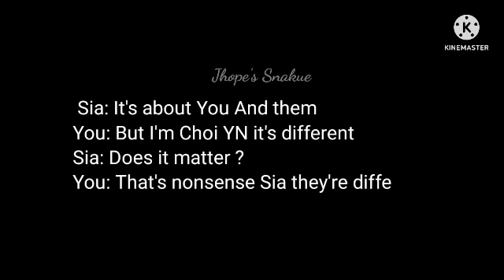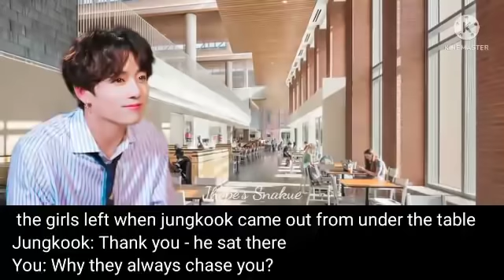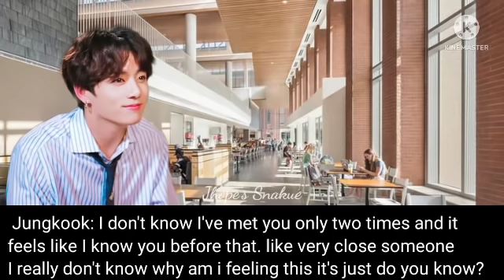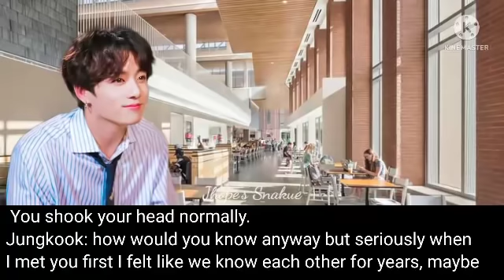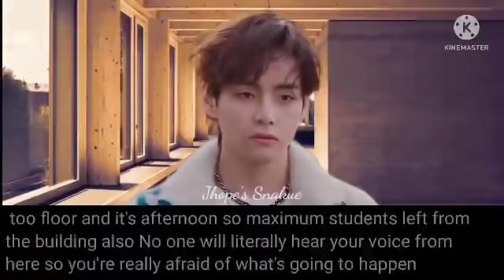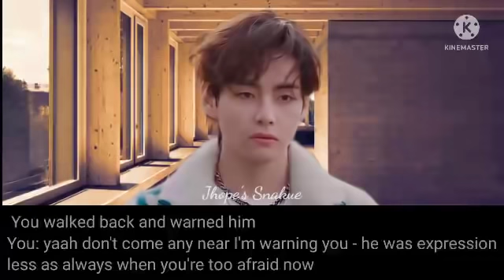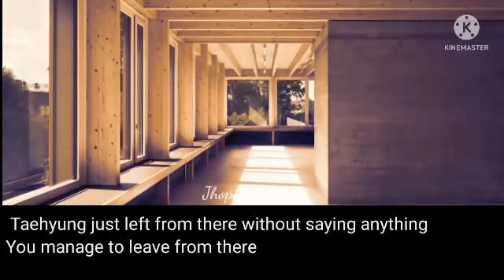Parallel universe || Obsession Series Season-3 ||Ep-2